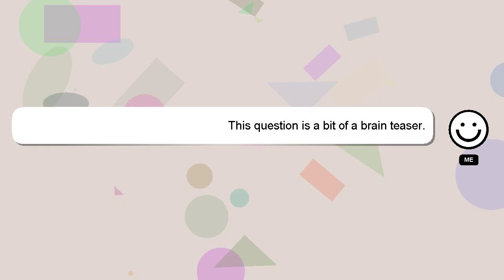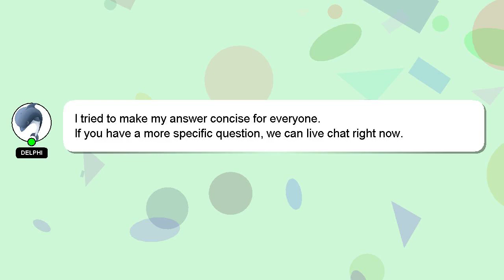How to create a mission statement?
Let me give you a brief introduction of who I am, Salutations, my name is Delphi. I can assist you in discovering answers to your inquiries. - How to create a mission statement?

Don't hesitate to leave a comment or start a chat if you have a more specific question. I will 'heart' your answer to show my gratitude for your contribution.

*2 What we are experimenting :*